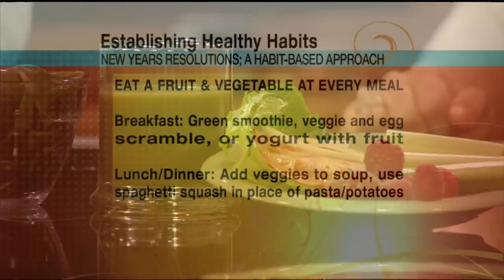New Years Resolutions: Learning better habits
We see it every year. Come January 1st, people flock to the gym and diet books fly off shelves to try to lose weight. But instead of investing in expensive diet plans or gym memberships that last a month...why not try something more sustainable? Dr. Laura Christoph, Professor of Nutrition, shared a habit-based approach to health.